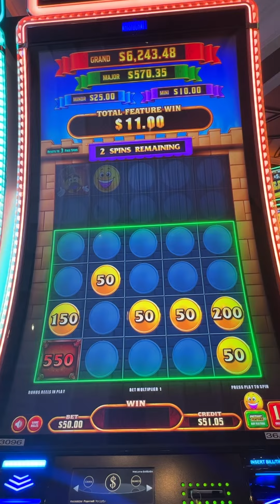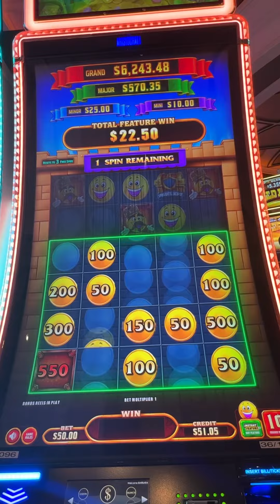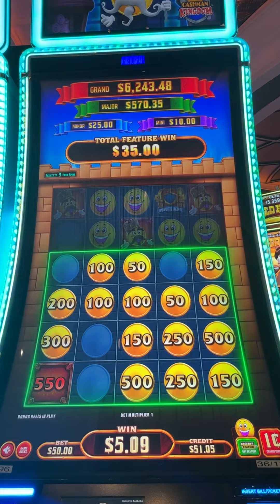Forgot the the name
This is the one I paid 50.00 for the instant feature